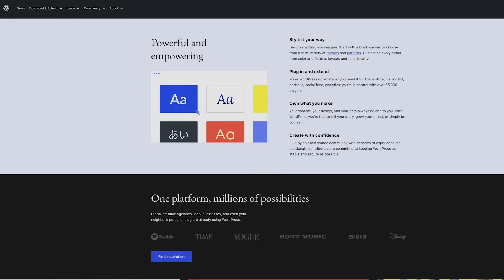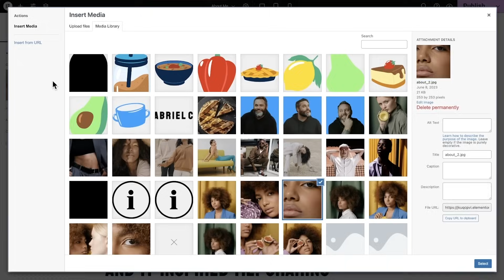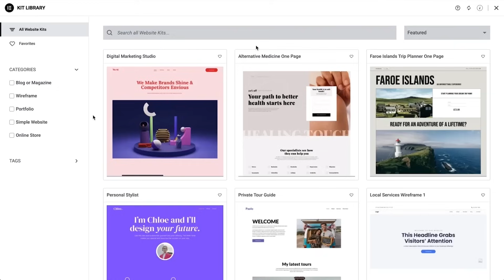Make a Recipes WordPress Website: The 5 Minutes Intro! [August 2023]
Make a WordPress website in 5 minutes!

Learn the basics you need to know when building a WordPress website.

This is the intro to my step-by-step guide that will take you from start to end.

Join me as we build Gabriel's recipes website together!